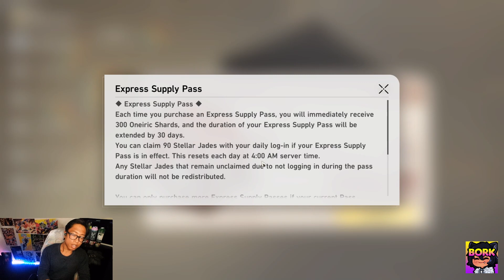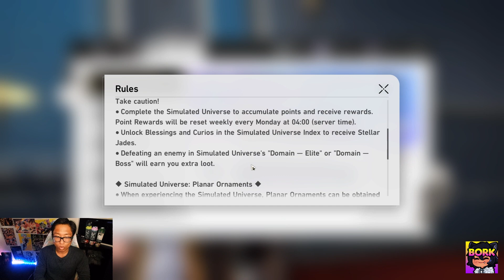Honest Review AFTER one week | F2P & Mobile Friendly? | Endless Endgame | Honkai Star Rail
Honest review after a week of playing Honkai Star Rail & beating the story. Play Honkai Star Rail now with the following

Codes:
HSRGRANDOPEN1 - 100 Stellar Jade, 50,000 Credits (expires April 30)
HSRGRANDOPEN2 - 100 Stellar Jade, 5 Traveler's Guide (expires April 30)
HSRGRANDOPEN3 - 100 Stellar Jade, 4 Refined Aether (expires April 30)
HSRVER10XEDLFE - 50 Stellar Jade, 10,000 Credits
STARRAILGIFT - 50 Stellar Jade, 2 Traveler's Guide, 5 Bottled Soda, 10,000 Credits

Drop a [ R E V I E W ] in the comments ▼For more click show more below▼

Story - 00:00
Gameplay & Combat - 01:08
Progression - 03:16
Monetization - 04:37
Achievements & F2P - 05:11
Don't Rush & Trailblaze level tips - 05:47
Endless Endgame - 06:01
Lore, Easter Eggs, & Discovery - 07:03
Mobile Friendly & Easy Daily Loops - 08:09
Worth the Hype? - 08:59
Critiques - 09:41
Codes - 10:44